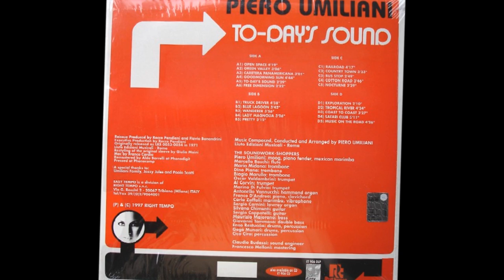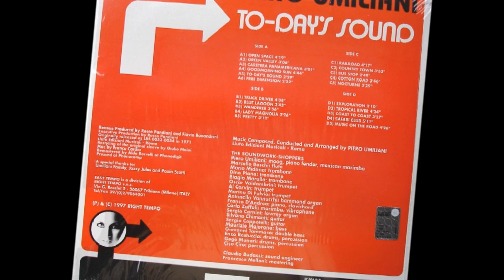Piero Umiliani - Lady Magnolia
Extract from the l.p. 'To-Day's Sounds' (1971). Written by Piero Umiliani